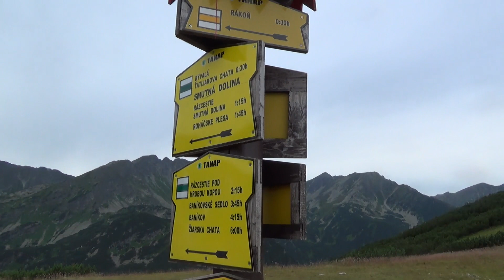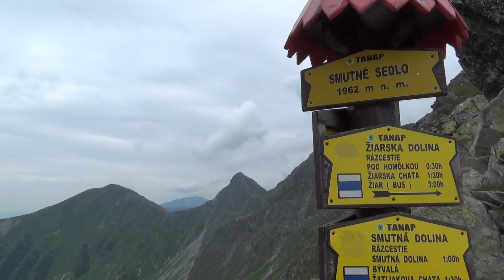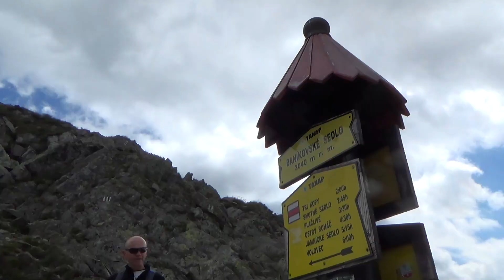Roháče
Trasa, Parkovisko - Ťatliakova chata - Volovec - 2063 m. - Ostrý Roháč - 2088 m. Plačlivô - 2125 m. - Tri Kopy - 2186 m. Baníkov - 2178 m. - Roháčšky vodopád a parkovisko ,  24 km.